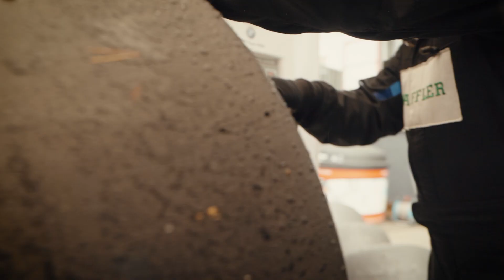10 years of Hankook and the DTM!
This season, Hankook and the @DTM are celebrating ten years of partnership. So far, the premium tyre partner and the international touring car series have completed more than 150 races together. The DTM drivers Robert Kubica, Nico Müller, René Rast and Marco Wittmann chat about the high-end Ventus Race tyre as the only point of contact between the car and the racetrack, how complex it can be to manage the tyres correctly and the importance of cooperation with the Hankook engineers.